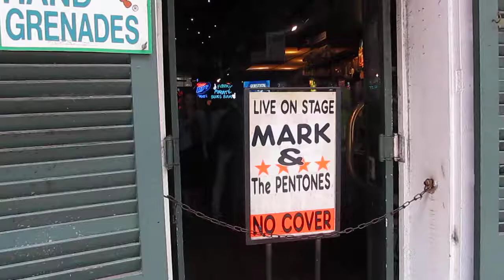New Orleans USA Borbon St, Louisana 2017 Vid 14